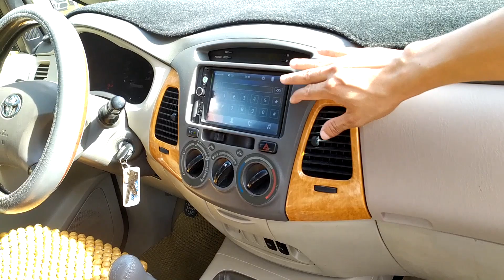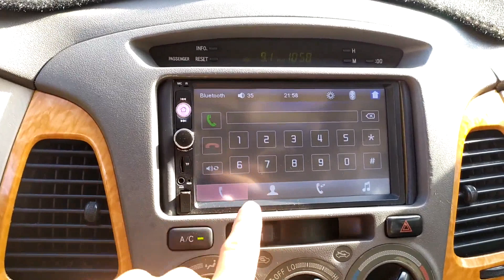Innova cũ 2010 xe đẹp tư nhân không taxi dịch vụ, máy cực chấy, giá chỉ có 305 tr, khoẻ, bền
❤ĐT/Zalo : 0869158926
Chợ ô tô Quán Toan - 40 Đường Hùng Vương, Quán Toan, Hồng Bàng, Hải Phòng